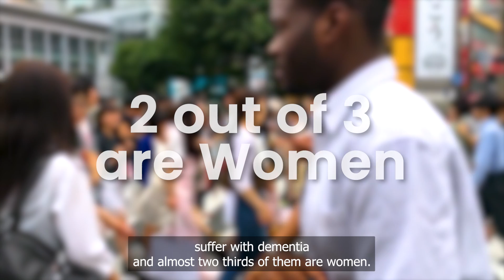2024 Reverse Alzheimers 4 0 Trailer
Are you or a loved one struggling with Alzheimer’s or another form of dementia?

According to the CDC, over 6.5 million Americans are currently affected by Alzheimer’s. And yet, traditional solutions to this problem are NOT enough. This is because 99.6% of Alzheimer’s pharmaceutical medications fail clinical trials.

Without a doubt, we should ALL be concerned. Alzheimer’s affects more than just patients. In fact, Caregivers for someone with dementia have a 600% increased risk of being diagnosed with Alzheimer’s later on. How can that be?

We need a new approach to addressing this public health crisis. At The Reverse Alzheimer’s 4.0 Summit, you’ll discover groundbreaking solutions and strategies to prevent, treat, and even reverse Alzheimer’s and other forms of dementia.

We’re breaking down the latest advancements in science, medicine, technology, neurology, nutrition, and more to help you safeguard and even reclaim your memories… and your life.

Time Stamps:
00:00 - Signs & Statistics of Alzheimer's Disease
01:21 - Meet Dr. Heather Sandison
02:17 - A Crucial Invitation
03:13 - Find Hope

About the Hosts:

Heather Sandison, ND, is the founder of Solcere Health Clinic and Marama, the first residential care facility for the elderly of its kind. She was awarded a grant to study an individualized, integrative approach to reversing dementia and is a primary investigator in the ITHNCLR clinical trial.

Dale Bredesen, MD, is internationally recognized as an expert in the mechanisms of neurodegenerative diseases such as Alzheimer's disease. He’s also the author of two New York Times bestsellers. He has held faculty positions at UC San Francisco, UCLA, and the University of California San Diego, and directed the Program on Aging at the Burnham Institute before coming to the Buck Institute for Research on Aging in 1998 as its founding president and CEO. He is currently a professor at UCLA.

About Us: DrTalks was created to give real people access to some of the world’s foremost experts on various health, wellness, and medical topics. Through our exclusive partnership, we’re able to bring you ongoing content curated to match whatever subject or condition interests you 🩺

Follow DrTalks on Social Media!